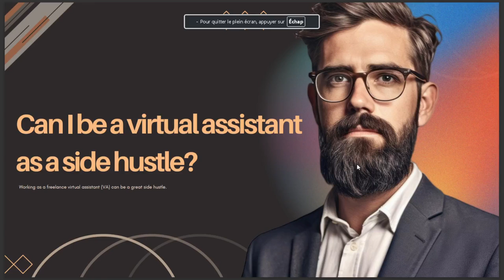CAN I BE A VIRTUAL ASSISTANT AS A SIDE HUSTLE